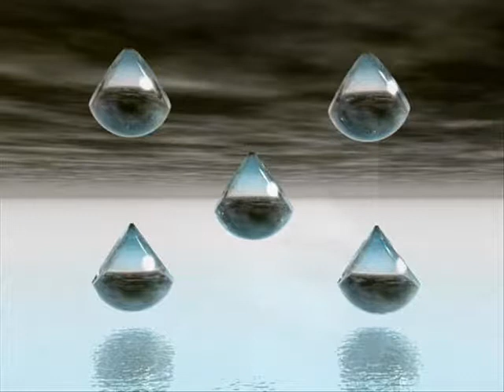Dvorjak Rusalka Song to the Moon Rehearsal 0610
This is the audio recording (better quality, apparently!) of my video of the same aria taken with my Panasonic... Anyway, the sound is probably more real and less compressed - I also uploaded a practice of this 6 months ago... and yes, there are signs of improvement - in fact I don't sing it regularly